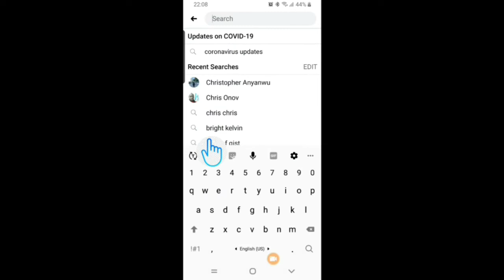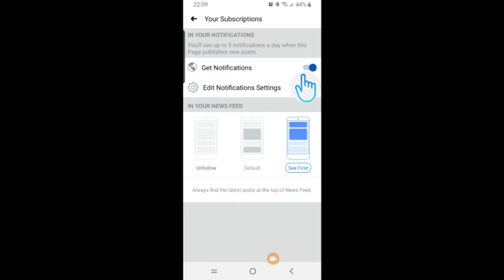HOW TO SUBSCRIBE ON YOUTUBE TO GET ALL NOTIFICATIONS HOW TO GET ALL NOTIFICATIONS ON FACEBOOK PAGE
In this video tutorial, I will show you how to follow a page of Facebook to get all the notifications and I will also show you how to subscribe on YouTube to get all the notifications.